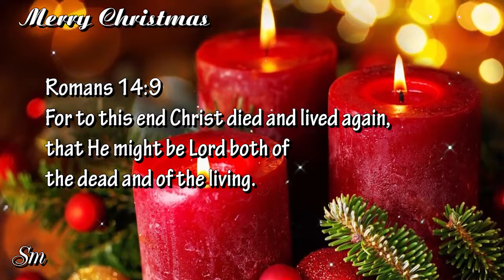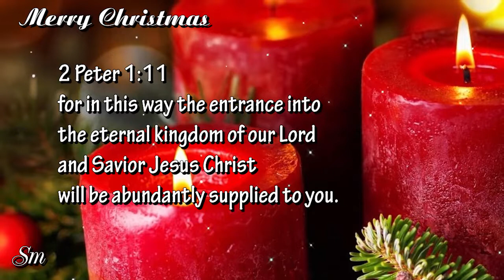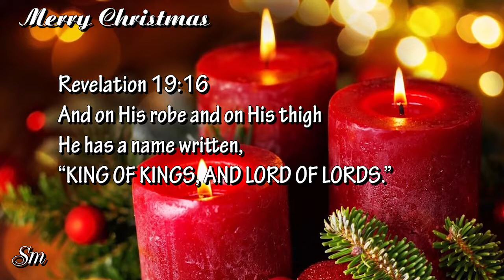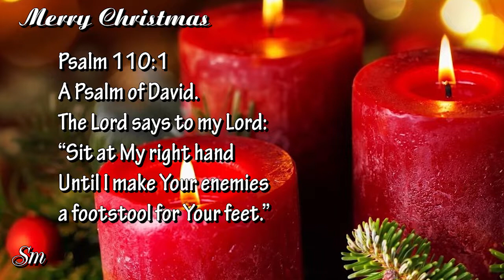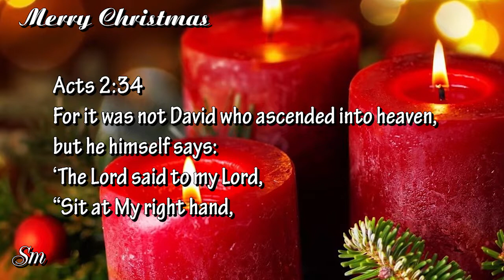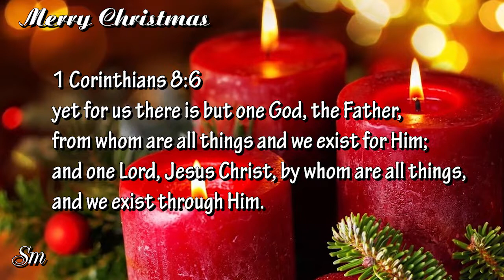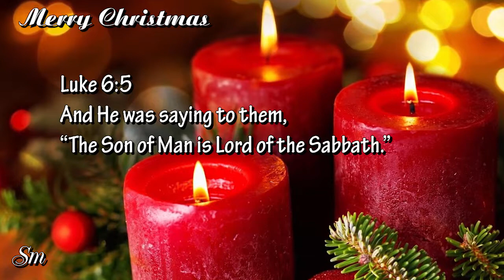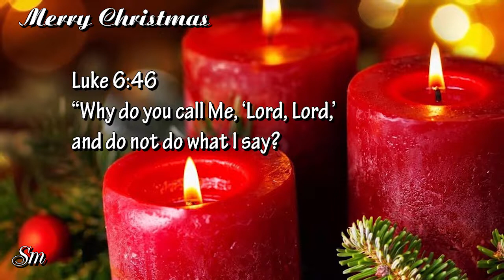Christmas Songs 2021 | Piano Worship Music 🙏 Beautiful Hillsong Christmas Prayer Instrumental Music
What I dream about is the whole world praying to Jesus. And I also hope I can do something to help the less fortunate, so I have created this prayer channel. Hope everyone help and support by:
✔ Watching and liking my videos.
✔ Do not forget to click on the bell of all the news!
Worship music for Piano instruments for prayer, meditation, deep healing, study, rest, meditation and relaxation. May God's peace surpass all knowledge that protects your heart and mind as you listen.
Here you will find Piano instruments that help you Relax, Pray and Meditate.
It can be said that these songs are like guidelines to help those who participate in prayer draw closer to God. It is through these melodies that help people to be gentle and peaceful. The worries, sorrows and hustle pace of life seem to be purified by the wordless music, so that the listener's soul becomes more serene and calm.
Bible Verses about Christ Is Lord
Ephesians 4:5
one Lord, one faith, one baptism,
Romans 14:9
For to this end Christ died and lived again,
that He might be Lord both of
the dead and of the living.

Acts 2:36
Therefore let all the house of Israel know for certain
that God has made Him both Lord and Christ
-this Jesus whom you crucified.”

2 Peter 1:2
Grace and peace be multiplied to you
in the knowledge of God and of Jesus our Lord;

2 Peter 1:11
for in this way the entrance into
the eternal kingdom of our Lord
and Savior Jesus Christ
will be abundantly supplied to you.

Revelation 17:14
These will wage war against the Lamb,
and the Lamb will overcome them,
because He is Lord of lords and King of kings,
and those who are with Him are the called
and chosen and faithful.”

1 Timothy 6:15
which He will bring about at the proper time
He who is the blessed and only Sovereign,
the King of kings and Lord of lords,

Revelation 19:16
And on His robe and on His thigh
He has a name written,

Acts 10:36
The word which He sent to the sons of Israel,
preaching peace through Jesus Christ
(He is Lord of all)

Romans 10:12
For there is no distinction between Jew and Greek;
for the same Lord is Lord of all,
abounding in riches for all who call on Him;

Psalm 110:1
A Psalm of David.
The Lord says to my Lord:
“Sit at My right hand
Until I make Your enemies
a footstool for Your feet.”

Mark 12:36
David himself said in the Holy Spirit,
‘The Lord said to my Lord,
Until I put Your enemies beneath Y